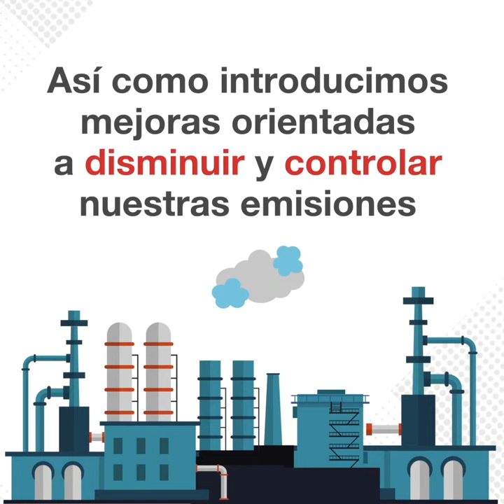PETROPERÚ: CUIDADO DE LA CALIDAD DEL AIRE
Conoce nuestros principios ambientales.